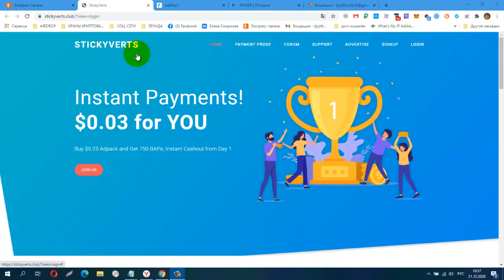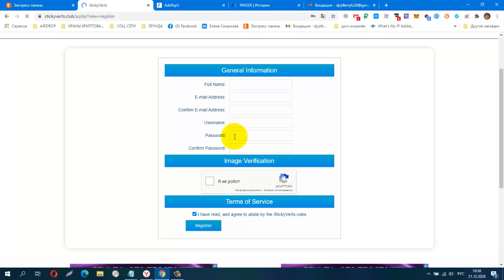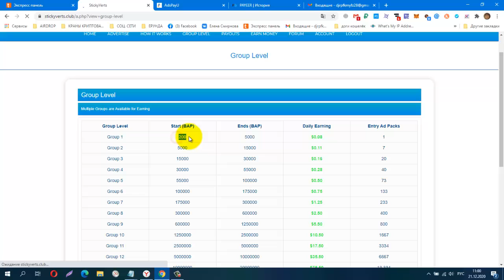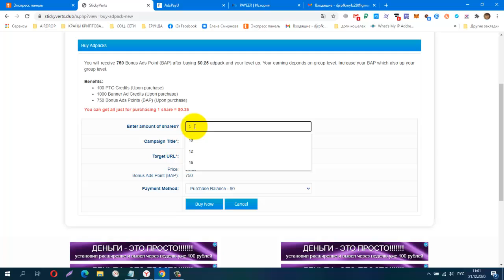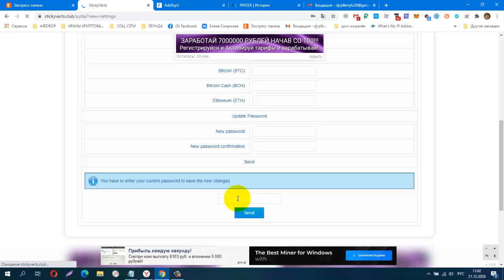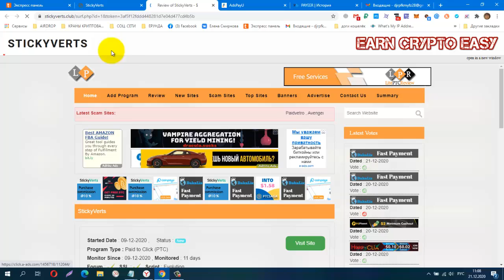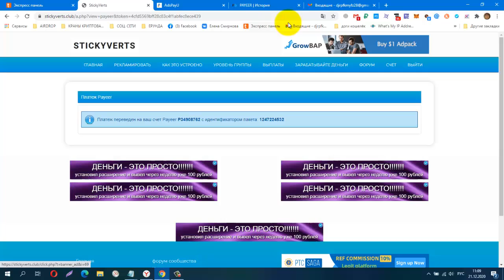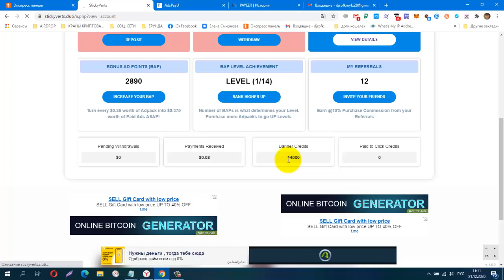НОВИНКА! StickyVerts, из серии BAP поинтов, Buy $0 25 Adpack, $0 03 Instant Payments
КОШЕЛЁК payeer.
Perfect Money (Перфект Мани).
обменник Magnetic Exchange
регистр.
постепенно будут добавляться новые краны.
Мои дополнительные ютуб каналы
payeer P34908762
BTC 1G7QLPFMH5nGZxk4jEWpeT3PptyuSgtp9u
LTC MF4XjNqBaJbgu6meZhXBkUgpWQTC4vM66x
DOGE DRc7rFJkg91FVVcJJwGF1CBLWbuWHBhWZR
ETH 0xb2AFdf4dCB21206578D001D29445E3fC8FefA45e